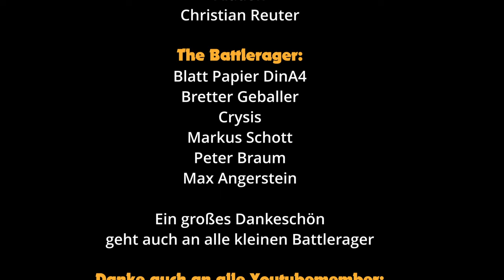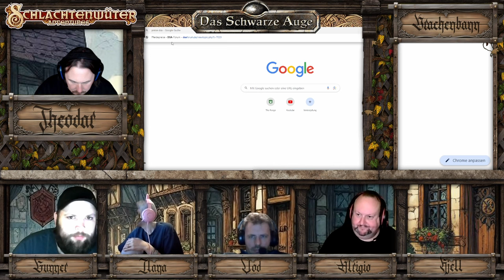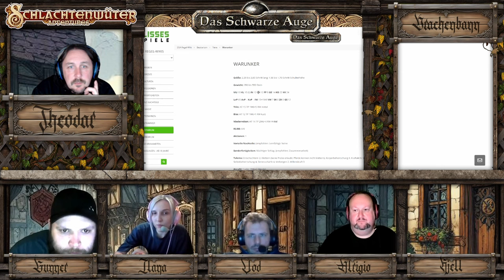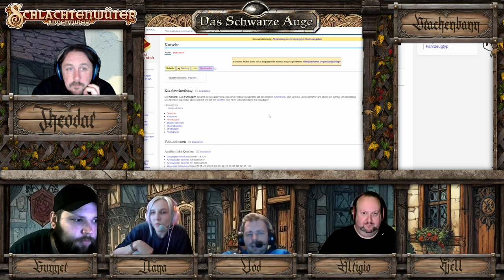DSA ★ Das Schwarze Auge ★ EINE ELFE, ZWEI OGER UND ZWERGENCHARME ★ Drachenbann #01 ★ Pen and Paper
Endlich ist es so weit und ich traue mich an meine erste eigene Kampagne für Das Schwarze Auge! In der Drachenbann Kampagne werden die Helden viele aufregende Abenteuer bestehen und in eine weltweite Verschwörung geraten. Freut euch auf viele aufregende Stunden mit unseren tollen Spielern und deren Charakteren,
Viel Spaß!

Hier gibts richtig geile Musik fürs RP:
- Alexander Nakarada